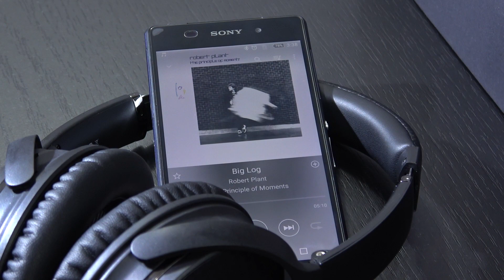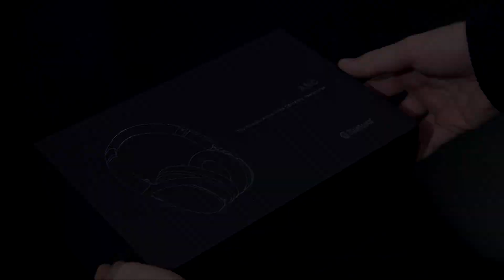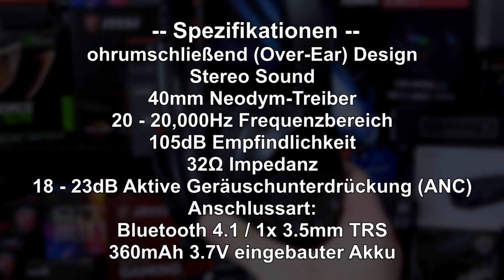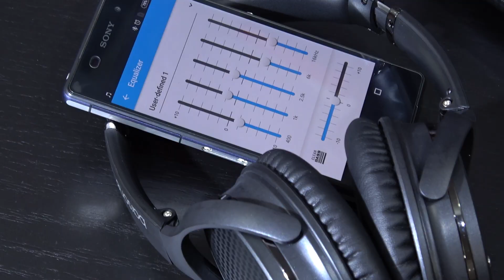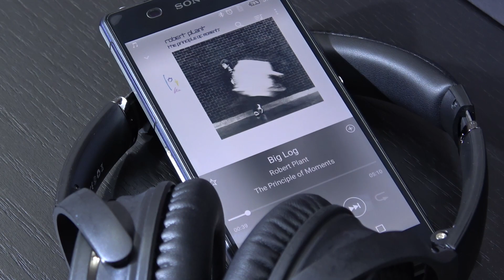PERFEKT für UNTERWEGS! -- LOBKIN S11 Plus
Warum sind diese Bluetooth Kopfhörer eine gute Wahl für Reisen?

Hersteller: LOBKIN
Modell: S11 Plus

Technische Daten: